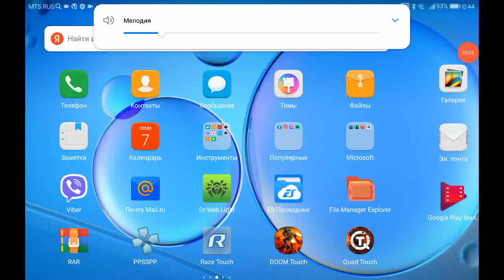Redneck Rampage. First Epizode. Level 1. Android. Easiest level. Android.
Raze Touch. Record by Az screen recorder.